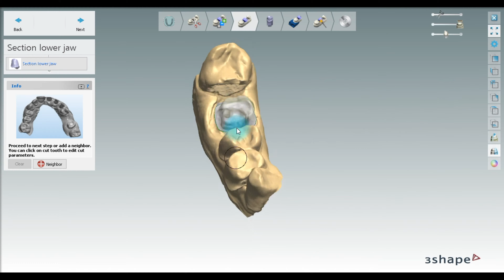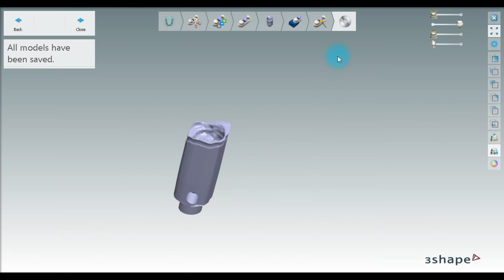How to Design a Post & Core Standard Digital Model in 3Shape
Continue with the 3rd simplified workflow!

How to design a Post & Core standard digital model based on a scanned single tray Impression using the @3Shape D700 scanner.